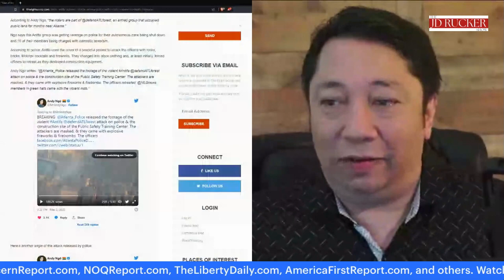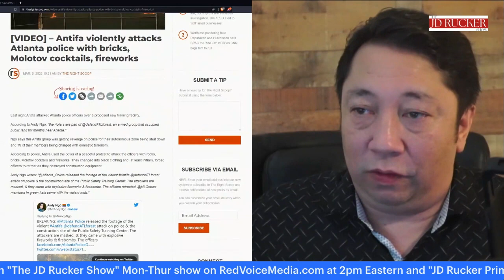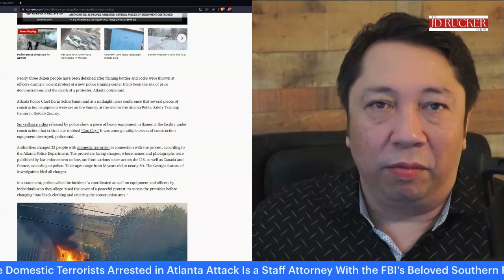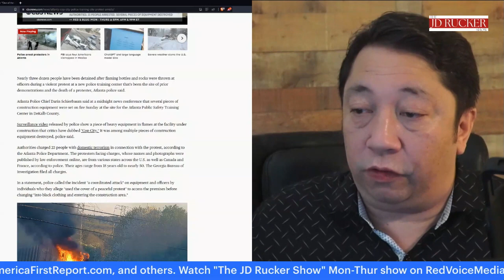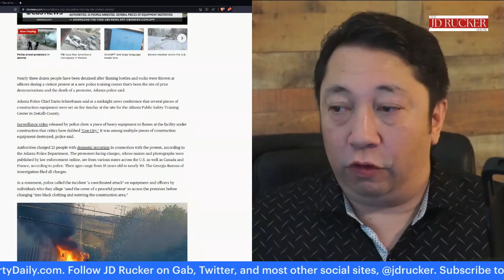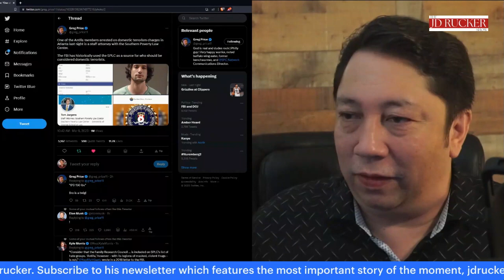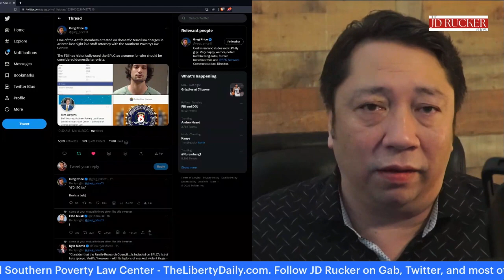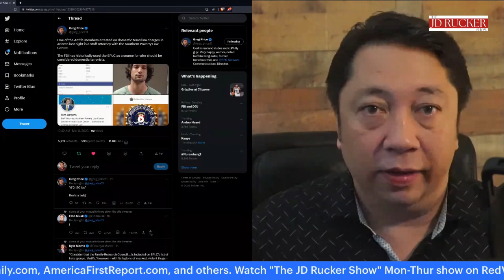Antifa Domestic Terrorist Arrested in Atlanta Attack Is a Staff Attorney for the FBI's Beloved SPLC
The Southern Poverty Law Center is the radical leftist organization that corporate media and government bodies turn to for "information" about hate groups and domestic terrorists. Among those government bodies are law enforcement agencies, especially the Federal Bureau of Investigation who named the SPLC as "valued asset" in their war against America.

Following Sunday's attack by Antifa domestic terrorists on an Atlanta-area police training facility, arrests are being made. Law enforcement is turning again to the Southern Poverty Law Center, but this time for a different reason. One of the Antifa members arrested is Tom Jurgens, a staff attorney for the SPLC.

You can't make this up. According to Greg Price, "One of the Antifa members arrested on domestic terrorism charges in Atlanta last night is a staff attorney with the Southern Poverty Law Center. The FBI has historically used the SPLC as a source for who should be considered domestic terrorists."

According to CBS News:

Authorities charged 23 people with domestic terrorism in connection with the protest, according to the Atlanta Police Department. The protesters facing charges, whose names and photographs were published by law enforcement online, are from various states across the U.S. as well as Canada and France, according to police. Their ages range from 18 years old to nearly 50. The Georgia Bureau of Investigation filed all charges.

In a statement, police called the incident "a coordinated attack" on equipment and officers by individuals who they allege "used the cover of a peaceful protest" to access the premises before changing "into black clothing and entering the construction area."

Elon Musk even chimed in with a simple exclamation point in response to Price's Tweet. It's important to know who the enemies of the people really are. It isn't the cops. That's not to say every cop is perfect, but the vast majority are attempting to protect and serve and they're being hampered by domestic terrorists at Antifa. One would think the radical leftists would want better training for cops, but stopping crime has never been their goal.